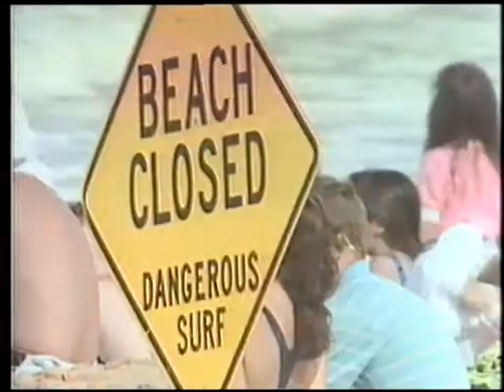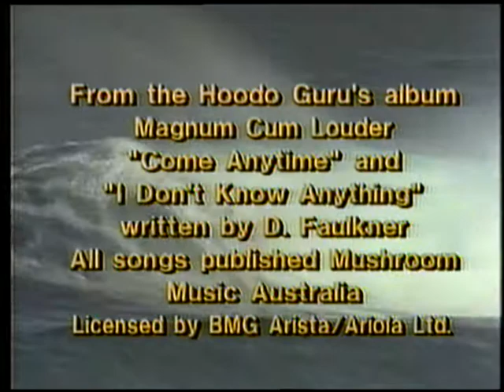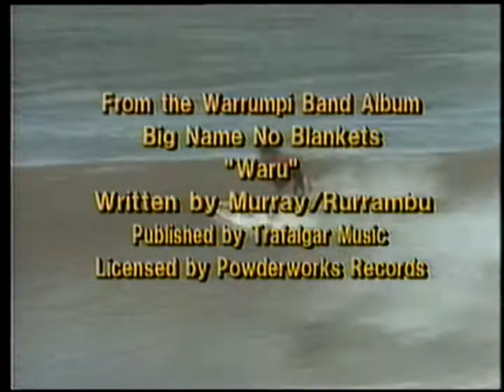Secret Spots on Celluloid (1989) 🕳️ 🕳️ 🕳️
Chris Bystrom at it again proving it is still possible to find perfect unridden waves. Kind of a sequel to "Surf Assassins".
Up to the minute coverage of Tom Curren's meteoric return to ASP tour domination. Join Greg Anderson and George Hulse on an epic 3 day adventure to a classic virgin reef break. Follow Shane Powell as he lacerates the seldom ventured sandbars of Australia's Central NSW coast and discover the Ultimate Hawaiian punch with a trek to find the secluded wave of dreams.
Starring Carwyn Williams, Johnny Boy Gomes, Shaun Muno, Glen Winton, Vetea David, Damian Hardman, Martin Potter, Tom Carroll, Liam McNamara.

Featuring Mike Stewart and the worlds greatest bodyborders going head to head at the world's most dangerous break.
Soundtrack by Concrete Blonde, The Alarm, V.Spy V.Spy, The Warrumpl Band, Dennis Greaves, Hoodoo Guru's, Absent Friends, Hunter's and Collectors, Phil Emmanuel, Havi and Tony Creed.